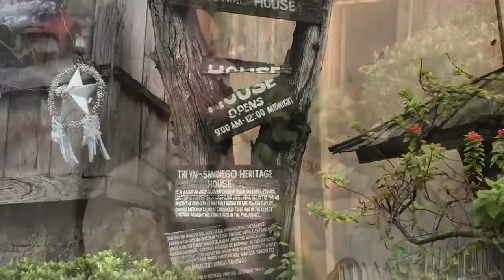CEBU CITY | MOALBOAL | Our Wedding RING! fell on the coral reef | Destination Travel Channel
Welcome to Cebu
Cebu is the hub around which the Visayas revolve. It is the most densely populated island in the Philippines and is second only to Luzon in its strategic and economic importance to the country. This is one of the most prosperous regions in the country – the 2016 growth rate was 8.8%, considerably higher than the national average. Tourism numbers are booming, Cebu draws almost two million foreign travellers a year. The island's prime attractions are its white-sand beaches and spectacular diving, chiefly off the northern tip of Cebu at Malapascua and down on the southwest coast at Moalboal. And don't ignore much-maligned Cebu City, which has lively bars, emerging eateries and burgeoning retail appeal.

City and Oslob Swimming With the Whale Shark. This trip to cebu is one unforgettable travel with my wife.  I get to experience not only the tasty Cebu Lechon but i also got a chance to swim with the whale shark and the turtles at MoalBoal.   It was an awesome experience.

I hope you will also get a chance to visit Cebu, Philippines.